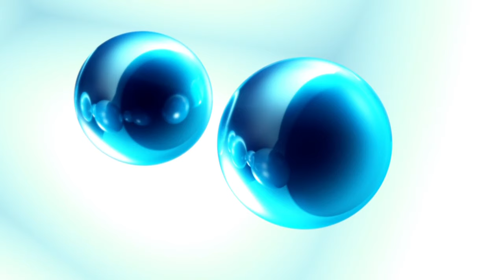Nine Network Logo History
Had loads of fun making this, and I mean LOADS! This is probably one of the best logo histories I've done in my opinion. Hope you guys enjoy it.

The Nine Network is a major Australian commercial free-to-air television network that launched on 16 September 1956. It is owned by the parent company Nine Entertainment and is one of five main free-to-air television networks in Australia. They are currently the second highest-rating television network in Australia, behind the Seven Network, and ahead of Network 10, ABC TV, and SBS.

My next Australian ident history will be on Seven Network.

My next logo history will be on Regal Entertainment, Inc. from the Philippines.

0:00 Intro
0:16 National Television Network
0:29 National Nine Network
0:38 Nine Network
23:19 Outro